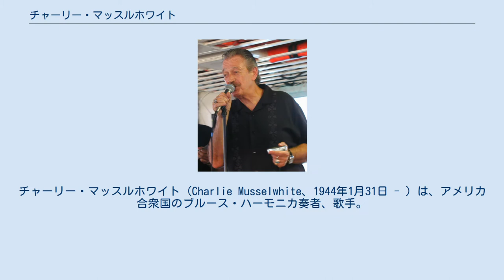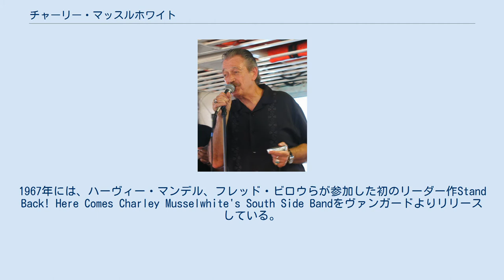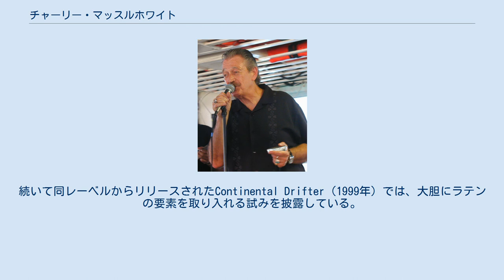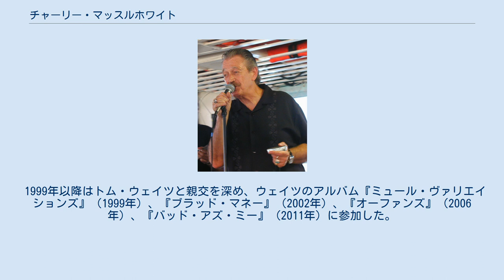チャーリー・マッスルホワイト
チャーリー・マッスルホワイト (Charlie Musselwhite、1944年1月31日 - ) は、アメリカ合衆国のブルース・ハーモニカ奏者、歌手。
白人でありながら、若い頃からメンフィス、シカゴで黒人のブルース・ミュージシャンと共演を重ね1960年代に頭角を現した。
 1944年1月31日、ミシシッピ州コジウスコに生まれる。
3歳の頃、家族とともにメンフィスに移り住んだ。
 13歳のとき、ハーモニカをプレイするようになり、ウィル・シェイド、ファーリー・ルイスなどメンフィスのブルース・シーンで活躍するミュージシャンと共演するようになった。
 18歳になると、マッスルホワイトは職を求めてシカゴに移住した。
シカゴの地では、テレサズ・ラウンジ、ペッパーズ、ターナーズといったサウスサイドのクラブに出入りするようになり、リトル・ウォルター、ロバート・ナイトホーク、サニー・ボーイ・ウィリアムソンII、キャリー・ベルなど多くのミュージシャンと共演を重ねている。
 1965年、ヴァンガード・レコードのコンピレーションChicago/The Blues/Today!のレコーディングにビッグ・ウォルター・ホートンのバンドのメンバーとして参加した。
1967年には、ハーヴィー・マンデル、フレッド・ビロウらが参加した初のリーダー作Stand Back! Here Comes Charley Musselwhite's South Side Bandをヴァンガードよりリリースしている。
 デビュー作がサンフランシスコのアンダーグラウンド・ラジオで人気を博したことを受けて、マッスルホワイトはフィルモア劇場に出演するなど、サンフランシスコ周辺のベイエリアに活動の拠点を移した。
 以後、アルコール中毒の問題を抱えていたこともあり、大々的なツアーは行わず、ブルー・ホライゾン、クリスタルクリアといった主に小レーベルから作品のリリースを続けた。
1984年にブルー・ロケットからリリースしたTell Me Where Have All the Good Times Gone?では、ギターにロベン・フォードを全面フィーチャーした。
同作では、前年に他界したマディ・ウォーターズを悼んだ"Seemed Like the Whole World Was Crying"で泣きのハープを披露するなど、マッスルホワイトの力量を示した快作となっている。
 1990年にアリゲーター・レコードからの1作目、Ace of Harpsをリリースした頃より、大々的なツアーを行うなど露出が増えるようになった。
1997年には大手ヴァージン・レコードよりRough Newsをリリース。
続いて同レーベルからリリースされたContinental Drifter（1999年）では、大胆にラテンの要素を取り入れる試みを披露している。
 1998年、映画ブルース・ブラザース2000に、B.B.キング率いるバンド、ルイジアナ・ゲーター・ボーイズのメンバーとして出演、演奏。
 1999年以降はトム・ウェイツと親交を深め、ウェイツのアルバム『ミュール・ヴァリエイションズ』（1999年）、『ブラッド・マネー』（2002年）、『オーファンズ』（2006年）、『バッド・アズ・ミー』（2011年）に参加した。